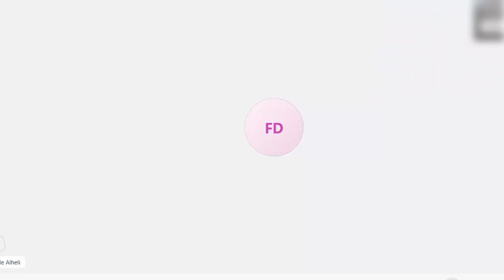I Found My Muslim Girlfriend On OMEGLE 😍💖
OMEGLE BUT I HAVE THREE WIFES 😍 |
RUSSIAN LOVE ON OMEGLE 😍 | EPIC REACTIONS |
SHE IS MY INDIAN LOVE 😍 | EPIC REACTION |
NEVER MESS WITH INDIANS ON OMEGLE 😂 PT 2 |
SHE IS CRAZY 😳 |
FOUND MY INDIAN LOVE ON OMEGLE 😍 |
OMEGLE : SHE IS IN LOVE WITH ME 😍 |
OMEGLE : SHE IS INDIAN 😍 |
FOUND MY LOVE ON OMEGLE 😍 |
NEVER MESS WITH INDIANS ON OMEGLE 😂 |
I BECAME HER STEP DAD ON OMEGLE 😍 |
THIS PAKISTANI GIRL GOT CRAZY ON OMEGLE 😍 |
PLANING HONEY MOON ON OMEGLE 😍 |
FOUND MY SACHA PYAAR ON OMEGLE 😍 |
FOUND MY INDIAN GIRLFRIEND ON OMEGLE 😍 |
WHEN YOU MEET YOUR TRUE LOVE ON OMEGLE😍 |
These Memes Are too funny 😂 Ft.
SHE IS CRAZY 😳 |
FOUND MY INDIAN SOULMATE ON OMEGLE 😍 |
FOUND THE PRETTIEST INDIAN GIRL ON OMEGLE 😍 |
SHE FELL IN LOVE WITH A INDIAN BOY ON OMEGLE 😍 |  |
NEVER MESS WITH INDIAN BOY ON OMEGLE 😂 | PART 2 |
INDIAN BOY FOUND HIS LOVE ON OMEGLE 😍 |  |
SHE WANTS TO BE MY STEP SISTER ON OMEGLE 😘 |
OMEGLE : KOLKATA TO KARNATAKA | FUNNIEST OMEGLE EVER |  |
PLANNING HONEYMOON ON OMEGLE |
OMEGLE : LOVE GONE WRONG |  |
OMEGLE : DELHI WALI GIRLFRIEND |
FOUND MY BEAUTIFUL INDIAN GIRLFRIEND ON OMEGLE 😍 | FUNNIEST OMEGLE EVER 😂 |  |
FOUND MY SOULMATE ON OMEGLE | FUNNIEST OMEGLE EVER |  |
OMEGLE : GIRLFRIEND FROM AMERICA | ROASTING ON OMEGLE |  |
FOUND THE PRETTIEST INDIAN GIRL ON OMEGLE | FUNNIEST OMEGLE EVER |  |
OMEGLE : ROASTING IS ON IT'S PEAK |  | FUNNIEST OMEGLE EVER |
OMEGLE : EK PREM KATHA | TROLLING GIRLS ON OMEGLE |  |
TROLLING GIRLS ON OMEGLE | FUNNIEST OMEGLE EVER |  |
ROASTING GIRLS ON OMEGLE AGAIN | FUNNIEST OMEGLE EVER |  |
DIFFERENT TYPES OF SNAKES ON OMEGLE | FUNNIEST OMEGLE EVER |  |
ROASTING CUTE GIRLS ON OMEGLE | FUNNIEST OMEGLE EVER |  |